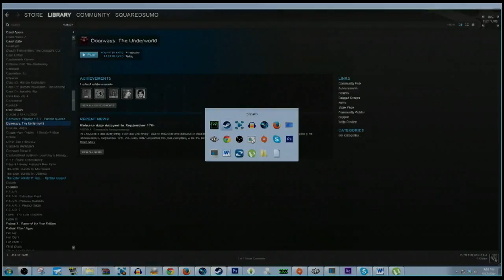Escaping The Glutton - Doorways Walkthrough Part 3 Gameplay Lets Play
Doorways Walkthrough Part 3

Doorways The Underworld Story Mode Walkthrough Part 1
Doorways The Underworld Story Mode Let's Play Part 1